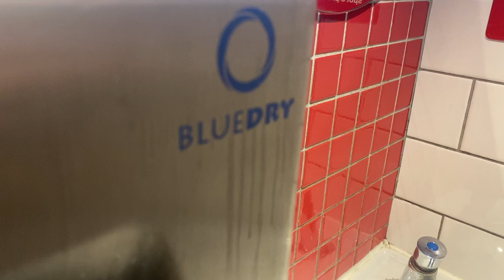KINGWE Sanidry (Bluedry Bluestorm) at KFC, High Street, Lincoln 🚹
This room had one cubicle and no urinals. These toilets should have a rethink and could be made bigger and better utilising space.